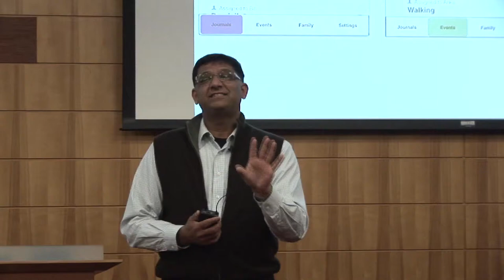Rajiv Mehta, Founder of Unfrazzle at Aging2.0 | Palo Alto, 11 Oct 2012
Unfrazzle is an app that helps reduce family caregivers' mental stress, by helping them to remember and keep track of their everyday caregiving tasks, and to stay aware of each others' activities.
Rajiv Mehta develops technologies to empower individuals and family social networks to better understand and manage their own health and wellbeing. His latest product is Unfrazzle. He is also a co-organizer of the Quantified Self, a global movement of people using and creating tools for self-tracking and self-learning; a board member of the Family Caregiver Alliance, a leading advocacy and support non-profit;  and an advisor to firms seeking to utilize or develop self-tracking and personal care technologies. Rajiv is an experienced entrepreneur, executive and consultant, with 25 years of experience leading disruptive technologies and new business creation for Adobe, Apple, Interval Research, NASA, Symbol Technologies and several startups. He studied at Princeton, Stanford and Columbia.